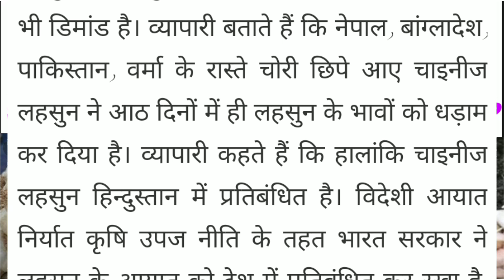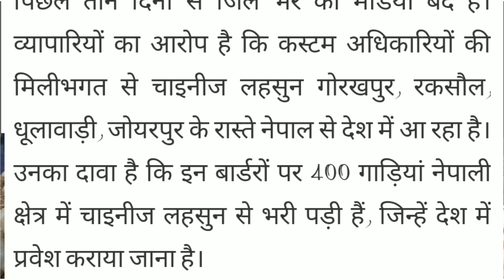लहसुन पर पड़ी चीन की मार// आगे कैसा रहेगा लहसुन का बाजार//Lahsun ki kheti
नमस्कार दोस्तों,
दोस्तों आज के इस वीडियो में मैंने आपको लहसुन में आई मंदी के पीछे के कारण के बारे में बताया है